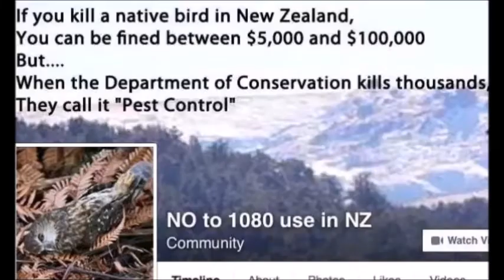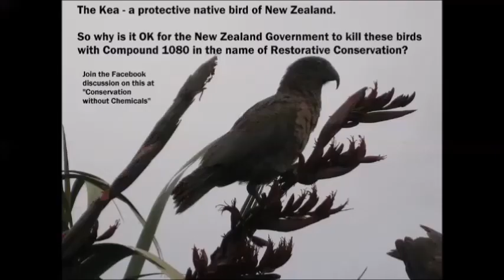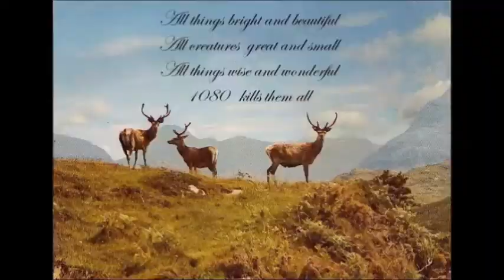Disturbed by 1080 in NZ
1080 poison NZ destroying its wild life